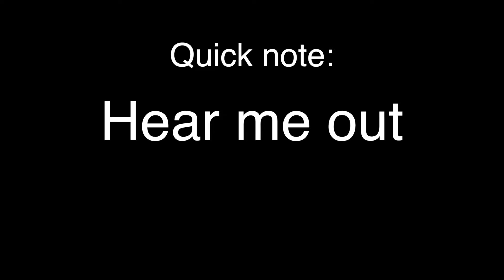New Updates Animal Crossing New Horizons DESPERATELY Needs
Animal Crossing New Horizons needs more new consistent updates. This videos a bit on the older side, but here's some ideas IVE had when it comes to how to update the quality of life a bit to make the game fun again!

---Other Channel---

---Social Sites---